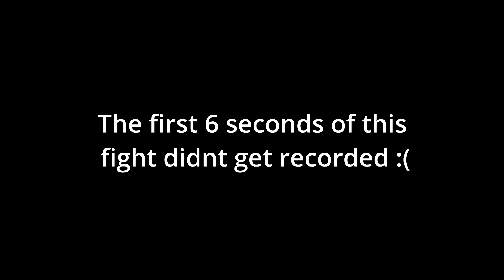Easy Volume 6 (Cuphead)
It's a Cuphead video. That is not inspired by anyone.